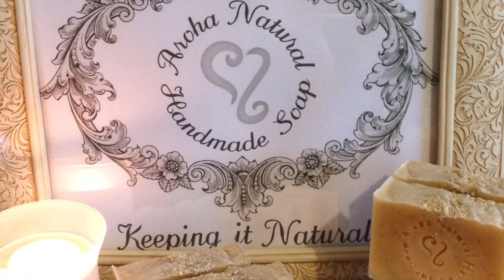Lots of Gifts at Aroha Soaps for you at Christmas Time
easy shopping online, send a gift service, handmade in New Zealand , Natural skin loving goodness made with pride .
Let us make it easy for you at this busy time of year & shop online with confidence , Arohanui from Aroha Soaps New Zealand